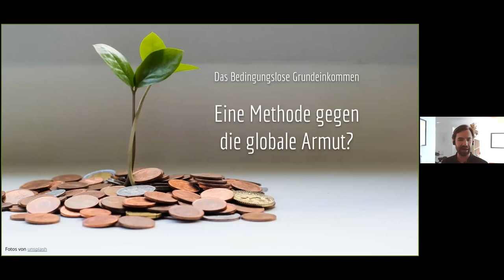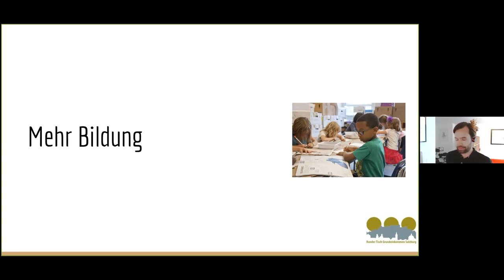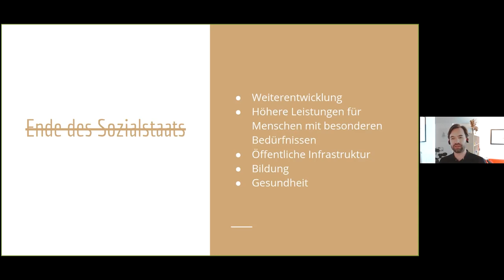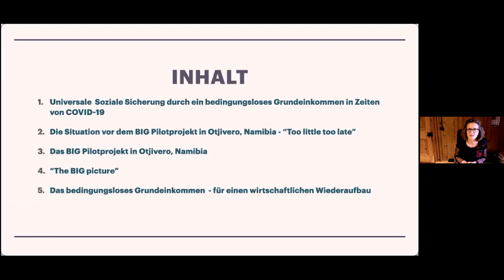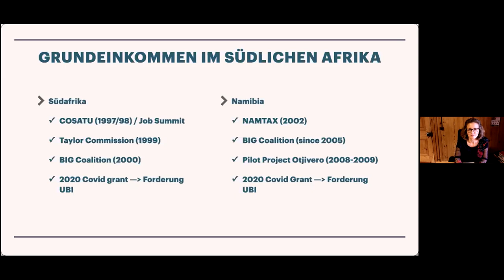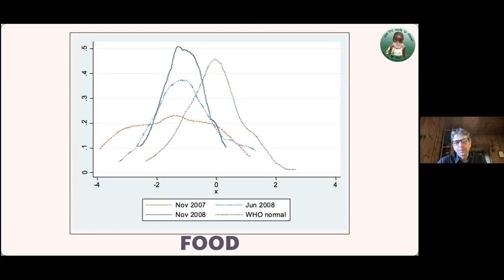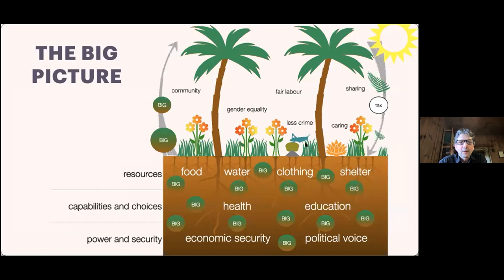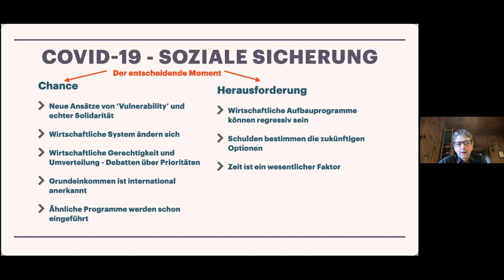Das Bedingungslose Grundeinkommen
Eine Methode gegen die globale Armut?
Ein wichtiges Pilotprojekt zum Bedingungslosen Grundeinkommen (BGE) wurde 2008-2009 in Otjivero – Omitara, Namibia durchgeführt. Anhand dieses konkreten Beispiels sowie durch einen Überblick zu weiteren Projekten weltweit wird an diesem Abend gezeigt, wie das Bedingungslose Grundeinkommen Menschen dabei unterstützen kann, ihre wirtschaftliche Lage und ihr Leben zu verbessern. Den einführenden Überblick wird Georg Sorst vom Rundentisch Bedingungsloses Grundeinkommen Salzburg geben. Claudia und Dirk Haarmann werden anschließend über das Projekt in Namibia berichten. Sie haben das Projekt von Beginn an begleitet und können daher einen fundierten Einblick zu diesem Beispiel geben. Das viel diskutierte Konzept des Bedingungslosen Einkommens sorgt dafür, bisherige Wirtschafts- und Gesellschaftsmodelle in Frage zu stellen und revolutionäre Alternativen denkbar zu machen. Das sind Denkanstöße, die besonders in Krisenzeiten dazu anregen die Welt zukünftig gerechter zu gestalten.
Am frühen Nachmittag lädt eine informative und interaktive Straßenaktion vor der Stadt:Bibliothek dazu ein sich spielerisch mit dem Bedingungslosen Grundeinkommen auseinanderzusetzen.
Termine und Orte: Donnerstag 27. Mai 2021
Straßenaktion 15 Uhr / vor der Stadt:Bibliothek, Schumacherstraße 14,
Referierende: Claudia und Dirk Haarmann, Entwicklungssoziologie und Theologie, Deutschland; Georg Sorst, Runder Tisch Bedingungsloses Grundeinkommen Salzburg
Eine Veranstaltung vom Afro-Asiatischen Institut Salzburg in Kooperation mit Runder Tisch Bedingungsloses Grundeinkommen Salzburg, Katholische Hochschulgemeinde